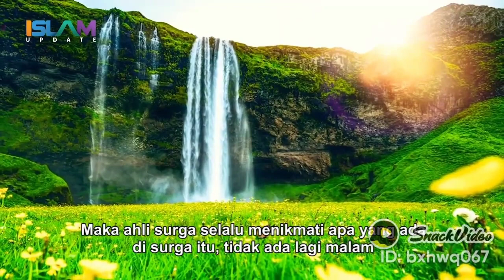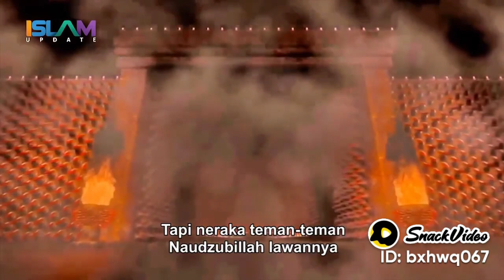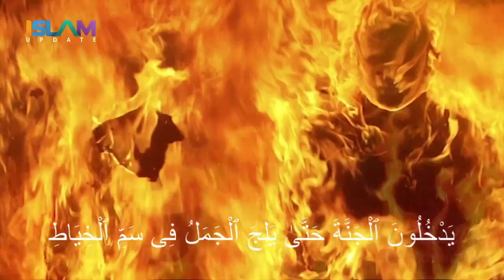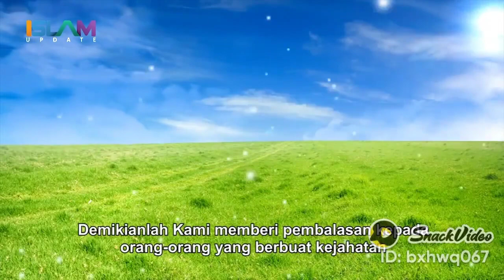kajian hr ini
smg jd tambahan ilmu, utk tmn2 lainnya jg 🤗